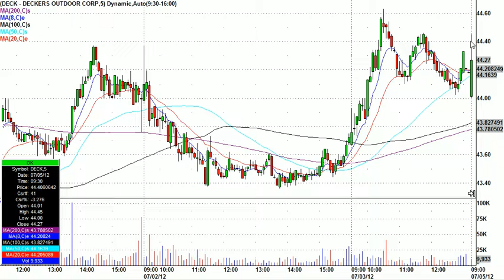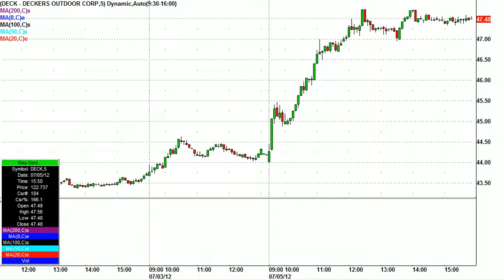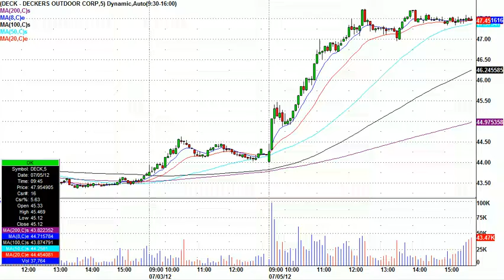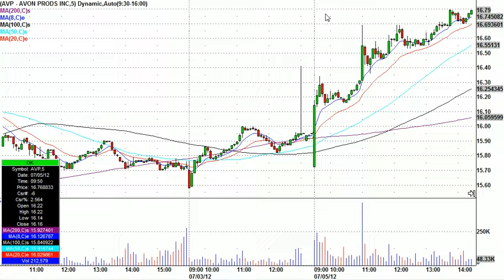Greatstockpix.com Day Trading Highlights From July 5th